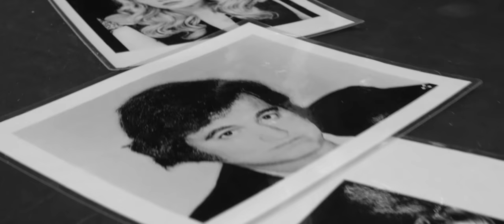Jamie Mason Cohen SATURDAY NIGHT LEADERS WORKSHOP - 60 Sec. Trailer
SATURDAY NIGHT LEADERS: How to Solve Problems Keeping You Up at 11:30 PM
What's Your Team's 11:30 PM?

Target Audience: Leaders, CEOs, Deans, Managers, Business Professionals, Association Executives, Government Leaders, Executive Directors, Sales Leaders

If you ask your team if they’d rather have a formal, one-size-fit-all workshop on typical leadership topics or engage in real debate, reflection, action and learn from others doing the same on the problems they’re being asked to tackle, most members of your organization would choose the latter.

Structuring the in-depth interactive, high-content, practical and humorous deep-dive workshop into seven parts, Jamie will get your audience thinking on their feet about how to solve the priority problems that are keeping them up until 11:30 PM.

Each part of the experience represents a day of the week leading up to the production of the TV show, Saturday Night Live and a tangible step towards closing the gap between where your team currently is and where you want it to be.

Jamie Mason Cohen, a certified leadership trainer with The Leadership Circle, who once worked for SATURDAY NIGHT LIVE, incorporates the immediately applicable strategies learned and inspired by the longest running show in U.S. media history to how any organization can adjust and thrive in a VUCA (volatile, uncertain, complex and ambiguous) world.

At the end of the workshop, your team will be yelling, LIVE FROM YOUR WORK, IT’S SATURDAY NIGHT!

You will learn:
How to co-create solutions by capitalizing on the wisdom in the room
How to build a culture that cultivates psychological safety essential for courageous conversations
Cut down on groupthink to encourage everyone to speak up
How to discover the ONE BIG THING you need to continue doing and stop doing to solve problems
How to incorporate the Saturday Night Live Mindset to improvise solutions under deadlines

“Masterful and inspiring. I think Jamie did an amazing job covering all the important topics, keeping everyone engaged, and giving them a process to follow. I also appreciated that you stayed for lunch and had a chance to talk with members individually.” Lucy La Grassa, PhD, TEC Canada Chair